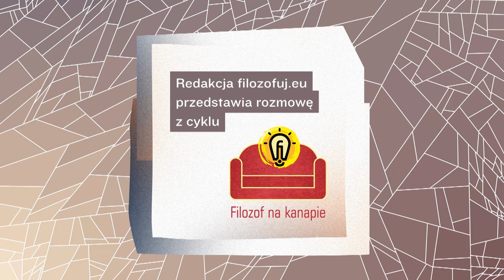Filozof na kanapie #12. Agnostycyzm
Rozmowa z cyklu „Filozof na Kanapie”. 27 marca 2023 r. gościem redakcji portalu filozofuj.eu była dr Sylwia Wilczewska. Rozmowę poprowadził dr Piotr Biłgorajski. Rozmawialiśmy m.in. o tym, czym agnostycyzm różni się od sceptycyzmu; czy agnostycyzm wyklucza się z religijnością; czy możemy decydować o swoim światopoglądzie.

Sylwia Wilczewska – doktor filozofii, adiunkt w IFiS PAN, zajmuje się m.in. filozofią religii, jest autorką publikacji nt. agnostycyzmu.